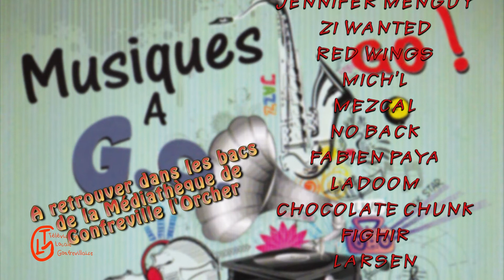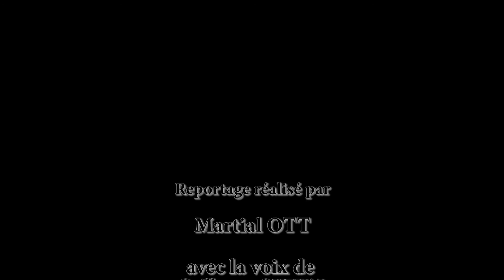25IS Musiques à GO GO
La ville de Gonfreville l'Orcher encourage les pratiques musicales amateurs. Dans "Musiques à GO GO" on y trouve les créations de 15 groupes locaux. DOCKTONES - PIX'L - SILENT - ENRENLER - JENNIFER MENGUY - ZI WANTED - RED WINGS - MICH'L - MEZCAL - NO BACK - FABIEN PAYA - LADOOM - CHOCOLATE CHUNK - FIGHIR - LARSEN